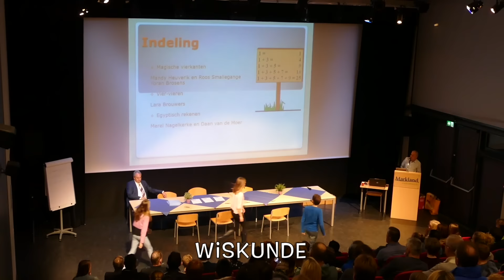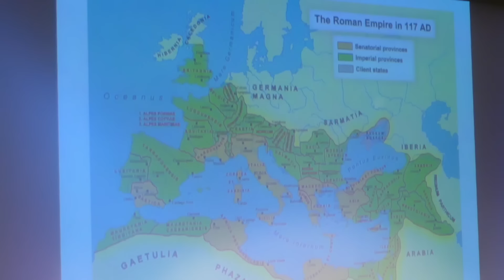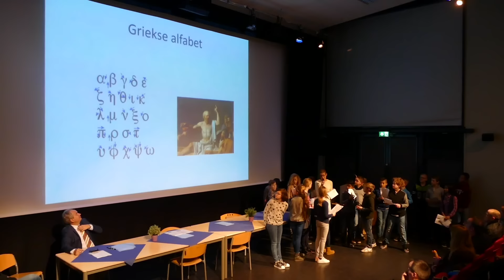certificering voorlopers Markland College 2017